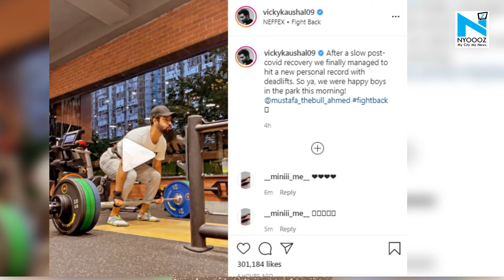Whoa! Vicky Kaushal aces a deadlift in new workout video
After a long break, Vicky Kaushal is back as he started prepping up for his next film, ‘The Immortal Ashwatthama’. On Saturday morning, the actor took to Instagram to offer a glimpse of his intense workout session.